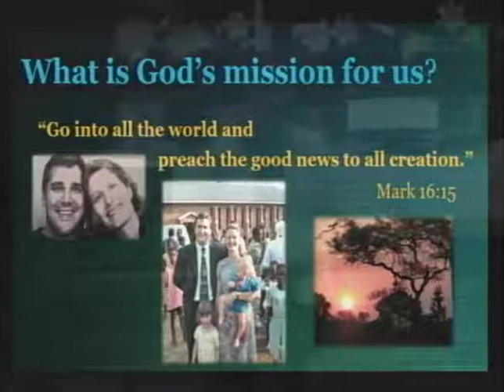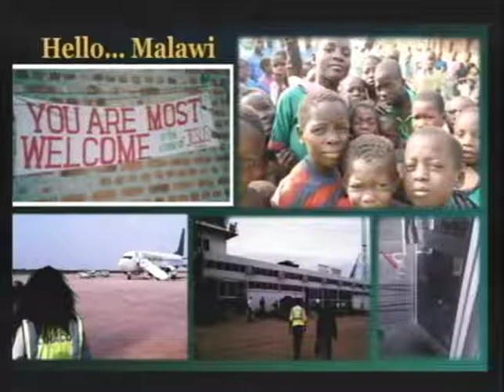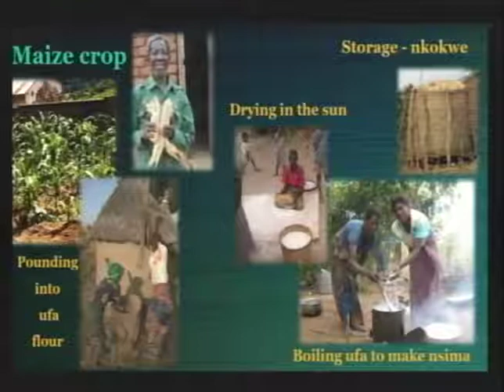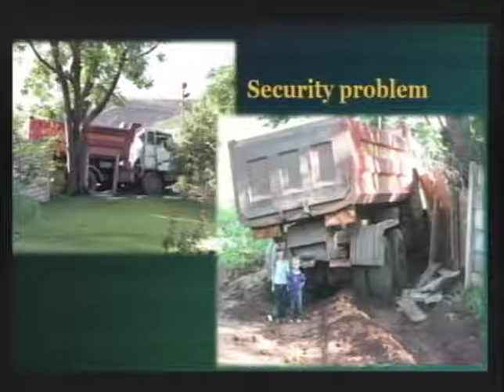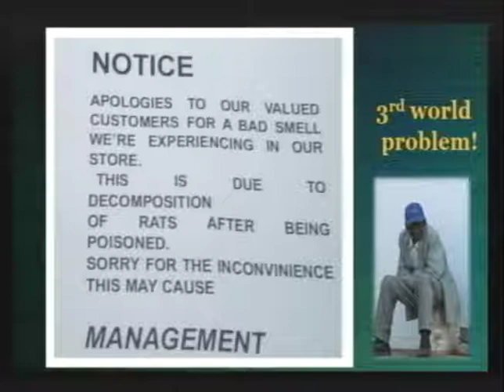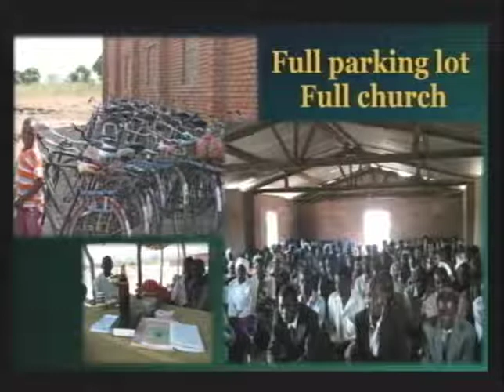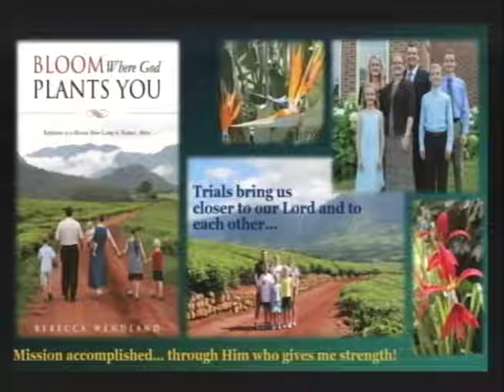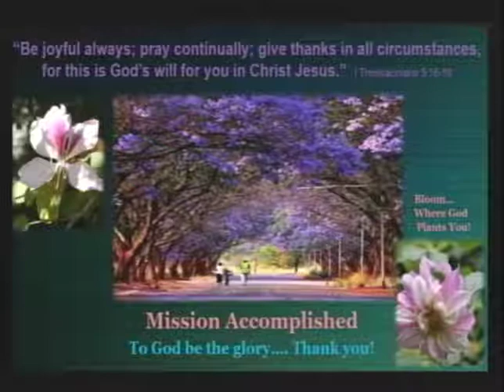LWMS Mission Presentation by Rebecca Wendland 4 24 21